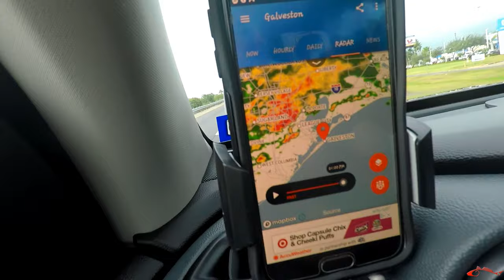Flounder Run Seawolf Park Galveston Texas Nov 7 2019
A cold front was on it's way, with only a few hours to fish for flounder. We wade fished Seawolf Park in Galveston Texas targeting flounders during this early part of the flounder run. My main goal was to hook up to a real big flounder and use gulp lures to do so. Eric from Lonestar YakFishing was with me.

Fishing Report
 There were some of flounders being caught on the north side of the park. My and Eric's best luck came from chartreuse swimming mullet from gulp. We also had luck on their pink. Four other waders were having a lot of success using Gulp Penny Shrimp w/Chart tail.
I lost several flounders but I did manage one slot for the day.
(My cam angle was terrible and I missed some good footage Sorry)

Music
Joakim Karud: